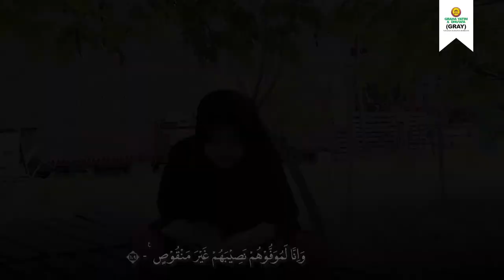JUZ 12 - ZULFAH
Assalamu'alaikum Sahabat Graha Yatim, sudah tilawah hari ini?
Yuk kita tilawah Juz 12 bersama Ananda Zulfah dalam program One Day One Juz.

Sahabat GRAY bisa mendownload form mutaba'ah berikut jika ingin ketercapaian ODOJnya terukur..